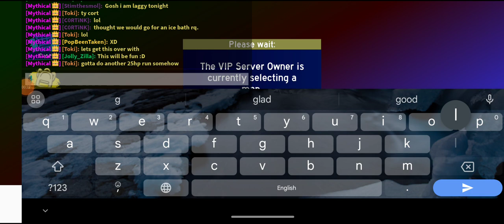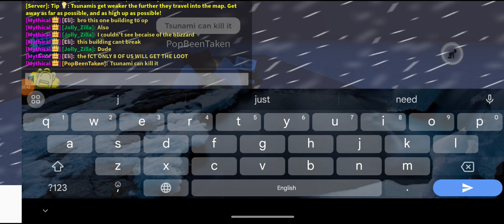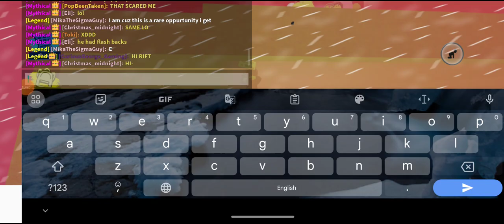Tornado Alley Ultimate | Doomsday at Classic Isle Vista (Drop's VIP) | (Survived)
Wow, 4 doomsday survivals in one day! Unbelievable, a new record for me today XD!

Doomsday on Classic Isle Vista (Queued by Billy, Drop's VIP)

Disasters.

1. Flood (90 studs)
2. Hurricane (West, 2 surges)
3. Lava Flood (90 studs)
4. Meteors (14)

Idk what to say about today about how I survived four doomsdays in one day, with one being a legit Super Doomsday survival. I was extremely lucky today!